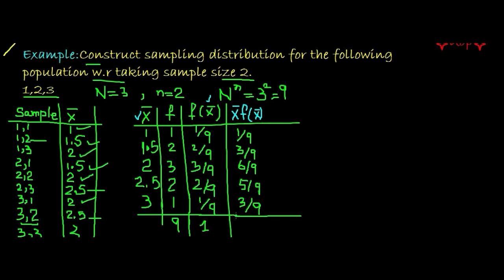Mean and Variance of Sampling Distribution Lec 21 | Urdu/Hindi | Statistics Uop.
This video is about:
 Detail explanation of ''mean and variance of sampling distribution''' with help of example.